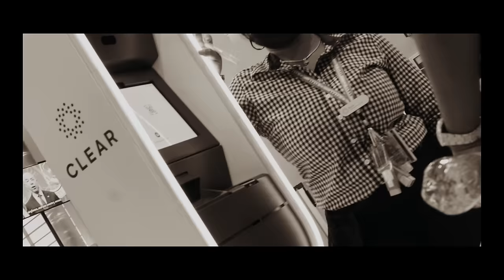YN Jay - Magic Stick (Official Video)